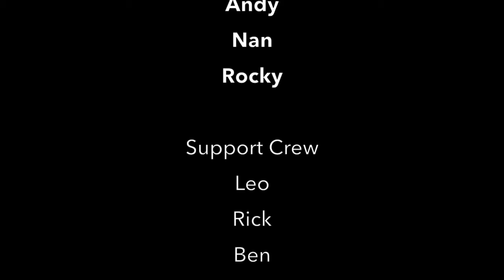Spartan Beast Tahoe 2019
Spartan Race Beast distance at Squaw Valley 2019!